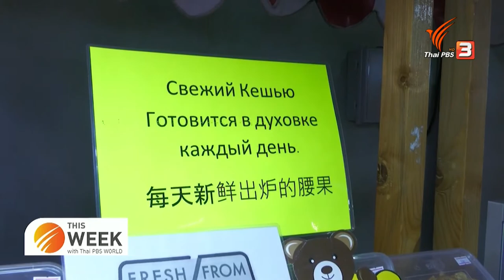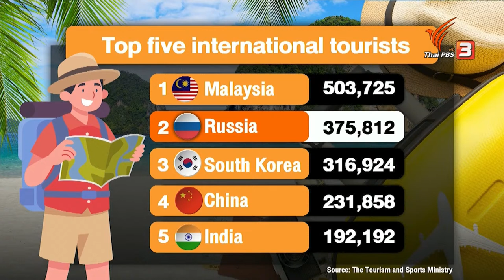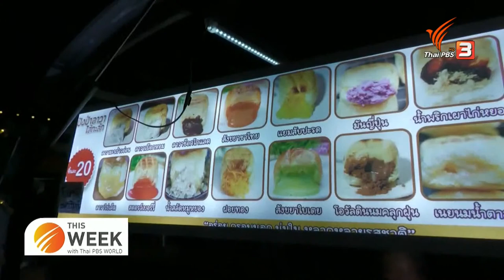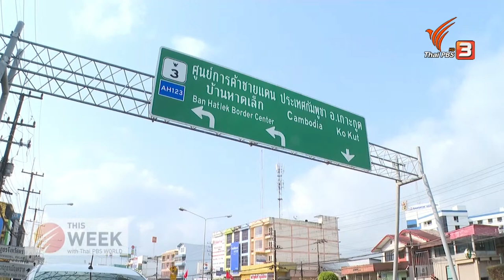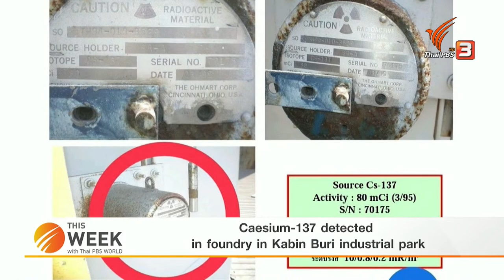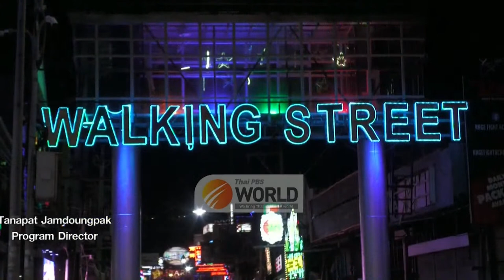This Week with Thai PBS World | 24th March 2023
-Why are more Russian tourists visiting Pattaya?
-Koh Larn - “Trash Island”
-Pattaya Eco Comeback
-Trat needs to be taken seriously to realize its full and vibrant potential
-Talking Politics : Panitan Wattanayagorn